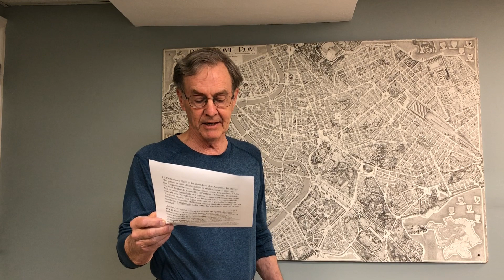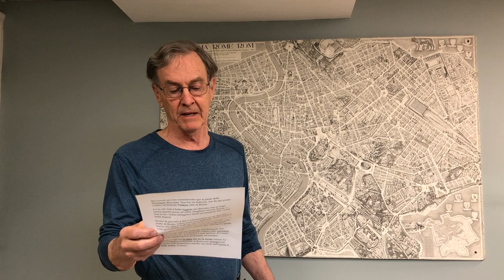CulturainBalcone: Alla Ricerca di Roma - a cura di Wayne Ambler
Non solo Balconi d'Italia! Wayne Ambler, professore della University of Colorado Boulder, ci racconta una Roma sconosciuta e inesplorata dal suo seminterrato ai piedi delle Montagne Rocciose in Nord America.